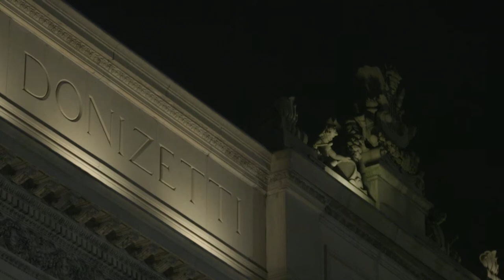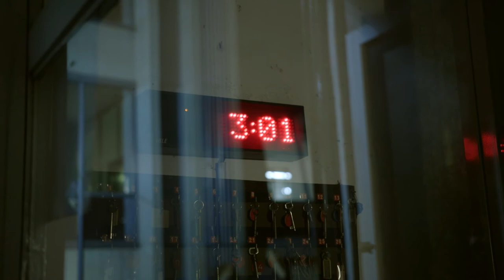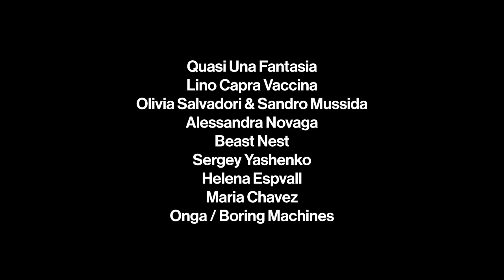La notte del campanello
Il 17 giugno 2017, l'ottocentesco Teatro Donizetti di Bergamo ha ospitato lo sleep concert “La notte del campanello”.

Duecento ascoltatori dormienti coricati nella platea, liberata dalle poltrone, sono stati accompagnati nelle diverse fasi del sonno fino al risveglio dalle sonorizzazioni appositamente preparate da undici musicisti, che hanno dormito e suonato attorno al pubblico, senza salire sul palco.

I musicisti di La notte del campanello:
Maria Chavez, Quasi una fantasia, Beast Nest, Alessandra Novaga, Sergey Yashenko, Helena Espvall, Lino Capra Vaccina, Olivia Salvadori & Sandro Mussida, Andrea Ongarato.

Riprese e montaggio di Leonardo Grassi